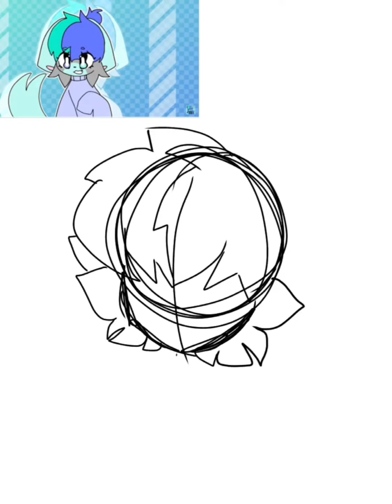ART TRADE WITH RETSÜKØ (+Please give me questions for a QnA! :D)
What is this!? The very first art trade I've done in over a year?? Yessirrr

I'M OFFICIALLY GETTING BACK TO DOING ART TRADES, COMMISSIONS, AND COLLABS!! If you're interested, just lmk :))
(I've already done a couple Instagram commissions recently, so thanks to those ppl and enjoy your art!)

Special thanks to RETSÜKØ for doing this trade with me! Hope you enjoy your art!